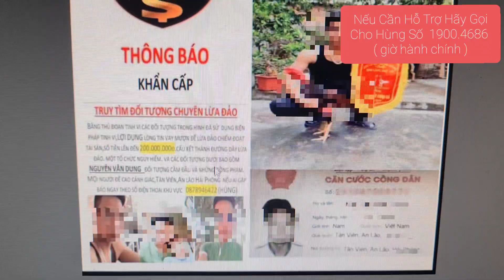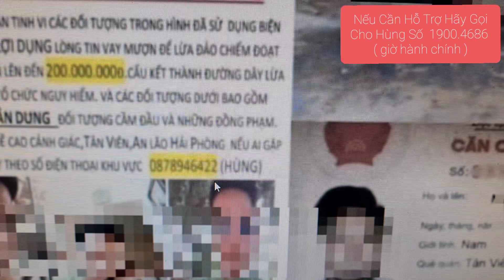Xử Lý Khi Bị Đăng Hình, Tòa Triệu Tập...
AI CẦN HỖ TRỢ GỌI CHO HÙNG THEO SỐ: 19004686